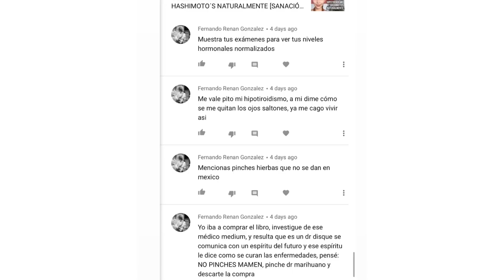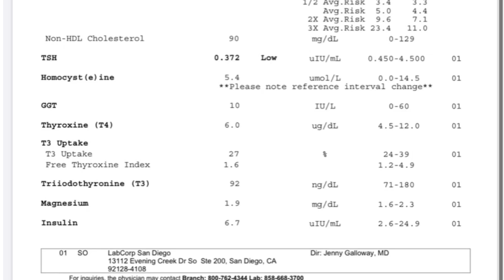INSCRÍBETE al curso de Sanando de Hipotiroidismo |Inicia Nov 7| Abracadabra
CURSO EN LINEA “SANANDO LA TIROIDES VOL. 3〰️
▪️De la mano de mi amiga, la Nutriologa Anahí @nutriannie_ y su servidora y amiga 😝 vamos a impartir de nuevo este curso en línea para ayudarlas a sanar del hipotiroidismo COMO NOSOTRAS DOS LO LOGRAMOS!
🍍Consta de: 4 sesiones de 2 horas cada una (8 horas de curso) 1 vez a la semana. Si no puedes asistir al curso, se mandara el video al día siguiente.
🍍Incluye material PDF y programa alimenticio de desintoxicación.
🍍Este curso estará super completo porque cubriremos aspectos científicos, holísticos, emocionales, espirituales, físicos; guía de suplementos, de tips, de productos, agh! Estará increíble.
🍍El cupo será limitado para poder dar un contenido de calidad y con más atención en las chicas que se unan.
🍍Las primeras que se inscriban antes del del 26 de Noviembre tendrán 50% de descuento 1200 Pesos mexicanos o 55 dls americanos , posteriormente el costo del taller será de 2400 pesos mexicanos.
🍍Con amor, Dany y Annie 🐝

HAGA CLIC HACIA ABAJO ⬇⬇⬇⬇⬇⬇⬇⬇ CLICK DOWN FOR MORE